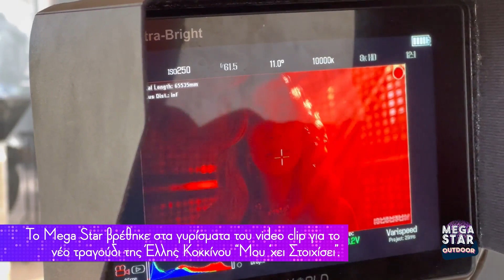Το MEGA Star στα γυρίσματα του νέου βίντεο κλιπ της Έλλης Κοκκίνου (26/3/22)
Το Mega Star βρέθηκε στα γυρίσματα του νέου βίντεο κλιπ της Έλλης Κοκκίνου για το τραγούδι «Μου 'χει στοιχίσει».

«Νομίζω ότι έφτασε το τέλος της παλιάς συνεργασίας και ήταν η κατάλληλη στιγμή για μία νέα συνεργασία με νέα πλάνα, νέους στόχους και νέα όνειρα. Έδεσε νομίζω με τον καλύτερο τρόπο, με την κυκλοφορία ενός ωραίου τραγουδιού που είναι μπαλάντα», είπε η Έλλη Κοκκίνου.

Τους στίχους και τη μουσική υπογράφει η Ελεάννα Αζούκη, ενώ το βίντεο κλιπ θα είναι αλληγορικό και θα συνάδει με την ατμόσφαιρα του τραγουδιού.